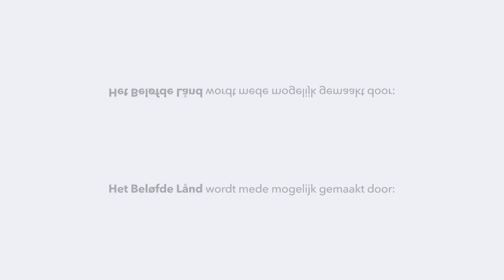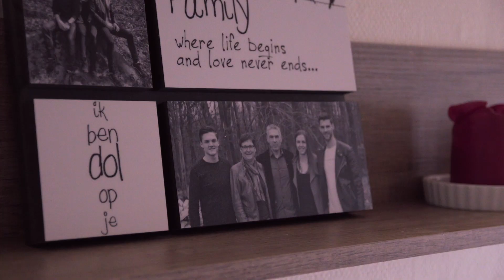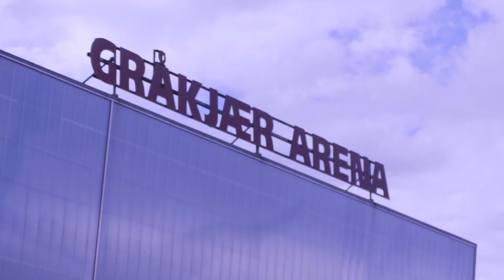Inger Smits - Het Beløfde Lånd #6 - Handbal Inside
In ‘Het Beløfde Lånd’ bezoekt Handbal Inside acht speelsters uit Nederland die in het populaire handballand Denemarken actief zijn.

Deze serie wordt mede mogelijk gemaakt door SearchUser B2B Online Marketing en Handbaldeals